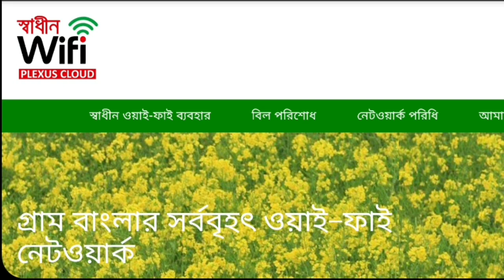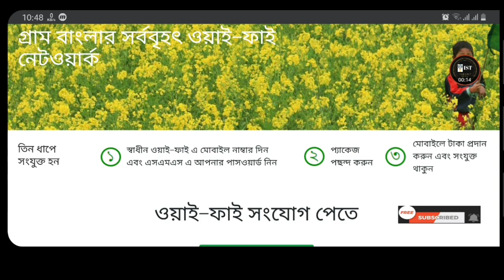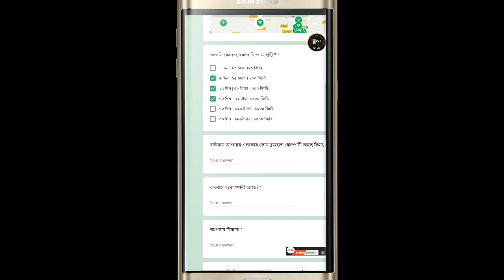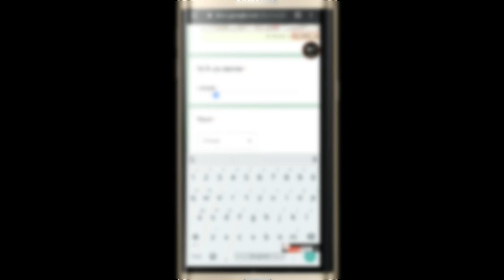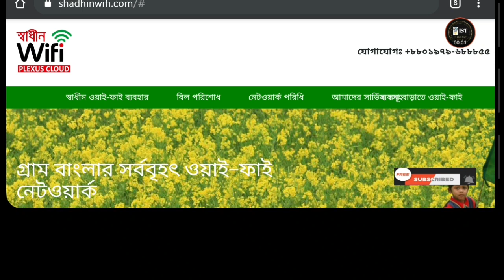How to Connect for free on shadhin wifi | Plexus internet Bd | স্বাধীন ওয়াইফাই ফ্রিতে সংযোগ নিন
How to connect for free on ShadhinWifi, Plexus Ltd এর Cloud, WiFi, internet এর অধীনে স্বাধীন ওয়াইফাই এ কীভাবে ফ্রিতে সংযোগ নিবেন সে বিষয়ে এ ভিডিওতে ব্যাখ্যা করা হয়েছে।ভিডিওটি দেখুন.

বিদ্রঃ
এই ভিডিওতে সাউন্ড সমস্যা থাকায় হেডফোন ব্যবহার করুন অন্যথায় নিচের ভিডিও টি দেখতে পারেন।

তিন ধাপে সংযুক্ত হন
1) স্বাধীন ওয়াই-ফাই এ মোবাইল নাম্বার দিন এবং এসএমএস এ আপনার পাসওয়ার্ড নিন

2) প্যাকেজ পছন্দ করুন

3) মোবাইলে টাকা প্রদান করুন এবং সংযুক্ত থাকুন